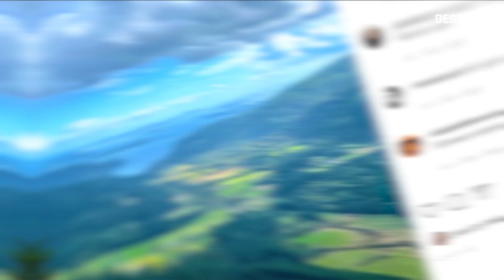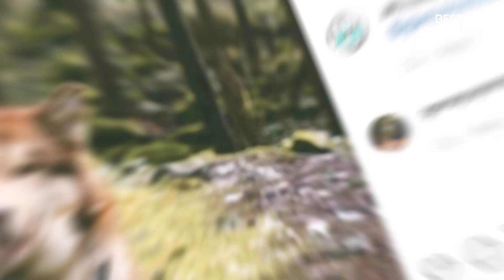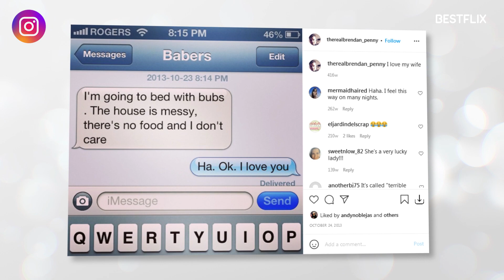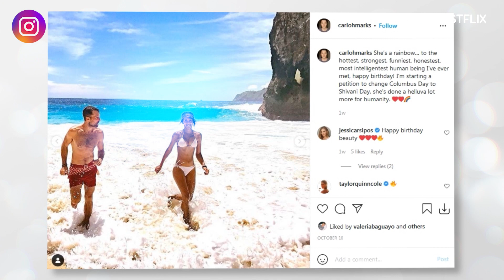CHESAPEAKE SHORES Season 6 Cast Real-Life Couples Vs. On-Screen Couples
Hey, guys! Let’s look at the loving couples of Chesapeake Shores Season 6 and their REAL-life partners. In this video, you will learn about the real-life relationships and family lives of Meghan Ory (Abby), Robert Buckley (Evan), Greyston Holt (Jay), Jessica Sipos (Sarah), Brendan Penny (Kevin), Raylene Harewood (Margaret), Andrew Francis (Connor), Emilie Ullerup (Bree), Stephen Huszar (Luke), Laci J. Mailey (Jess) and Carlo Marks (David).

Who is your favorite couple on Chesapeake Shores and which actor’s personal life surprised you the most? Share in the comments! And thanks for your likes – your support means a lot!